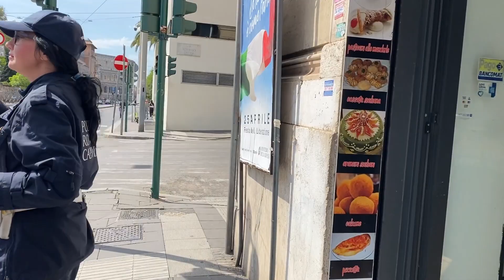Italy Rome Walking Vlog From Hotel Milton Roma To Colosseo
From Hotel Milton Roma, near Manzoni Metro, you can easily reach the Colosseo by walking for 17 minutes.  If you don't feel like walking, you can take bus number 51 from here and after 3 stops (10 minutes) you will reach Colosseo.  A scooter can also be a good option for this route.